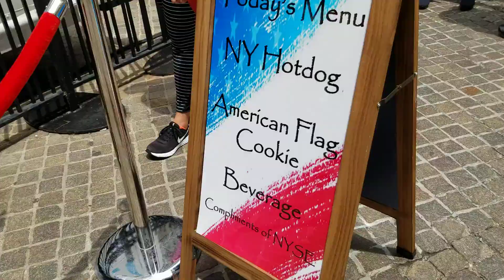NYC Free hotdog , summer Series of NYSE